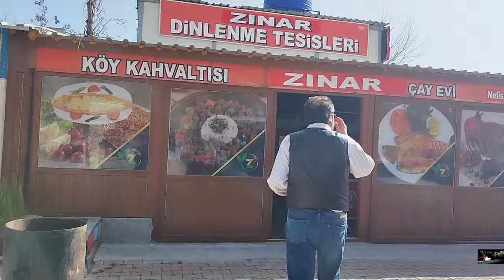Siverek'ten Adıyaman'a giderken doğal cennetlere hayran kaldım...